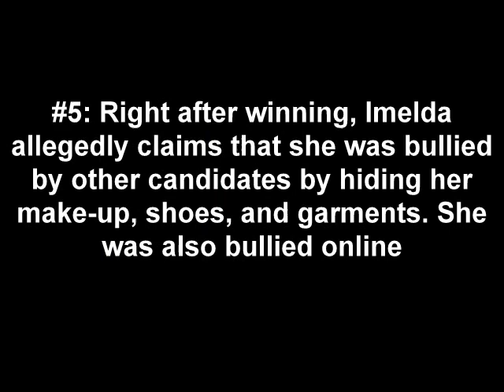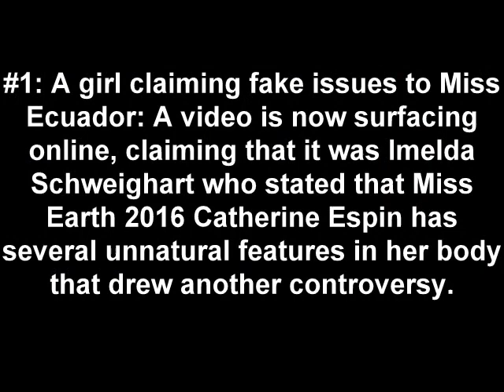5 things made by Miss Earth Philippines 2016 Imelda Schweighart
Imelda Schweighart made numerous issues due to her outspoken personality online.